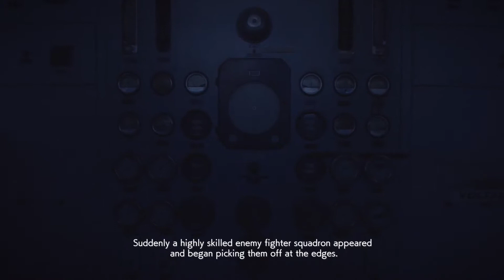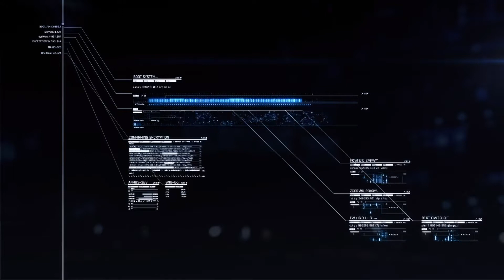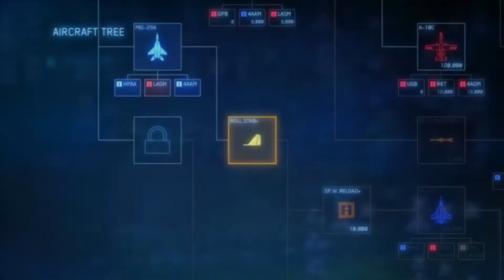ACE COMBAT 7: SKIES UNKNOWN Walkthrough Part 8 (PS4 Pro)